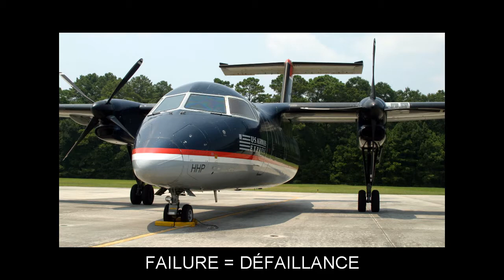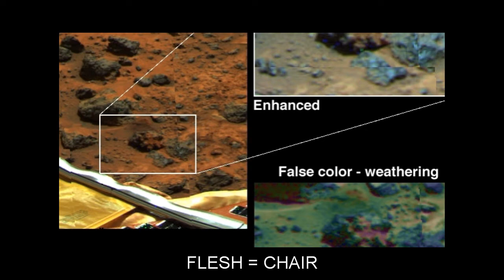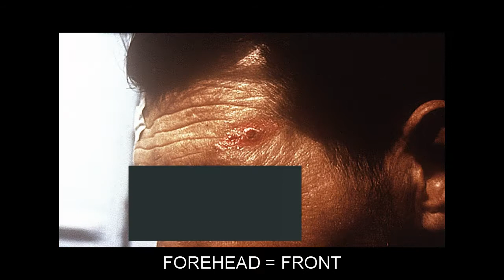"F" Video Flashcards: Level 2 - Anglais for French Speakers.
Vocabulary words included: FACULTY=FACULTÉ; FAILURE=DÉFAILLANCE; FAITH=FOI; FALL=CHUTE; FASHION=MODE; FEAR=PEUR; FEED=ALIMENTER; FERTILIZER=ENGRAIS; FIFTEEN=QUINZE; FILL=REMPLIR; FILM=FILM; FINLAND=FINLANDE; FIRST=PREMIER; FISHERMAN=PÊCHEUR; FIST=POING; FLAME=FLAMME; FLAT=PLAT; FLEA=PUCE; FLEET=FLOTTE; FLESH=CHAIR; FLIGHT=VOL; FLINT=SILEX; FLOOD=INONDATION; FLOOR=PLANCHER; FLY=MOUCHE; FOAM=ÉCUME; FOLD=PLI; FOLDER=DOSSIER; FOLLOW=SUIVRE; FOREHEAD=FRONT; FOURTEEN=QUATORZE; FOX=RENARD; FRACTION=FRACTION; FRANCE=FRANCE; FRESH=FRAIS; FROG=GRENOUILLE; FROM=DE; FRONT=FRONT; FUR=FOURRURE; FUSE=FUSIBLE